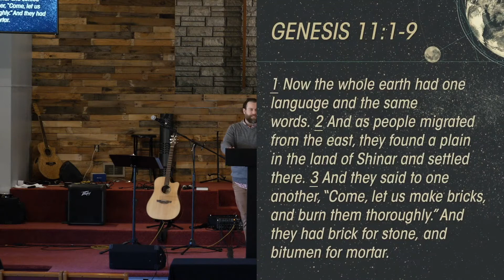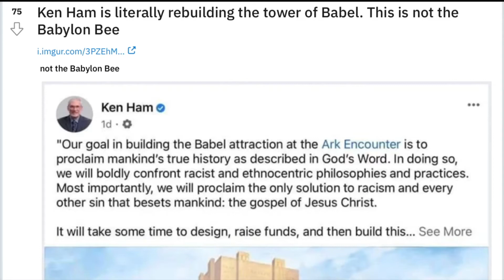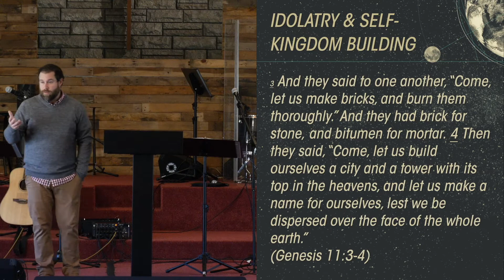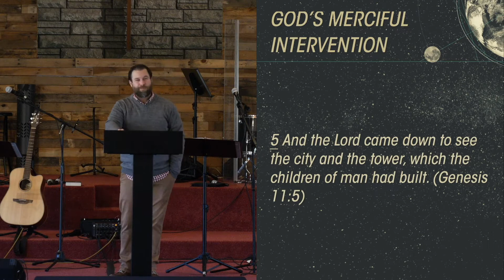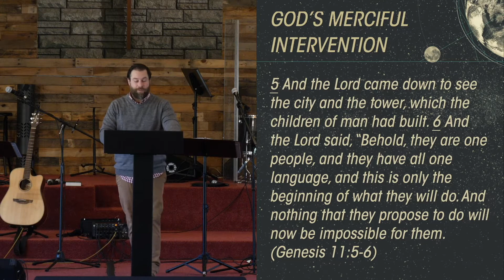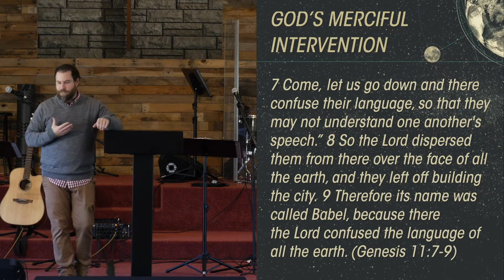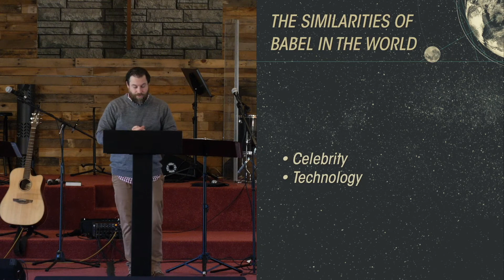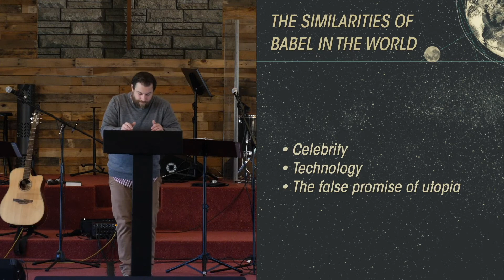The Gospel in the Tower of Babel - Erik Koliser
Sundays at 9:15 & 11am.